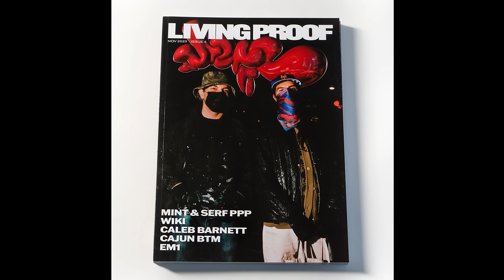Jerry Hsu: Living Proof Radio. Ep-153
Jerry Hsu is a legendary skateboarder, photographer & founder of Sci-Fi Fantasy. Esteemed for his switch-stance skateboarding; with video parts in Enjoi’s “Bag of Suck”, Emerica’s “Stay Gold”, amongst others. Gradually developing his photography since the start of his professional skate career, Hsu has put out a number of works including Blackberry & iPhone photo books “The Beautiful Flower Is The World” & “Lonley City”. His current work behind Sci-Fi Fantasy emerges as a a mixture of graphic tees, sweaters, accessories & hard goods that resonate within the realm of skateboarding.

0:00-Living Proof Magazine Issue 4
1:41-Photography
16:35-Sci Fi Fantasy
30:40-Skateboarding
48:34-Future